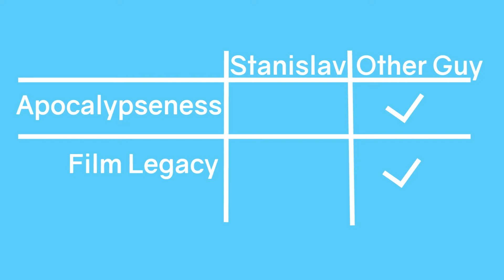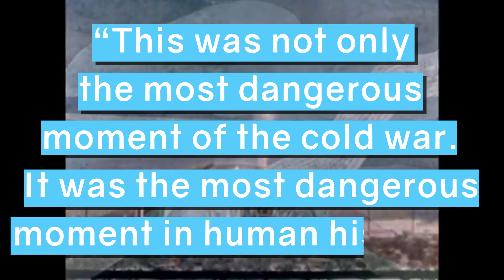The Two Soviets That Saved The World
People often think of Soviets as the baddies (because they are in pretty much every video game). However, these two Soviet military officers have come possibly the closest to ending the world and have decided not to.

Stanislav Petrov and Vasili Arkhipov both (other than having very Russian names) came basically a word away from starting all-out nuclear war. One in 1962 and one over twenty years later in 1983.

So, really you have these two Soviets to thank for your continued existence.